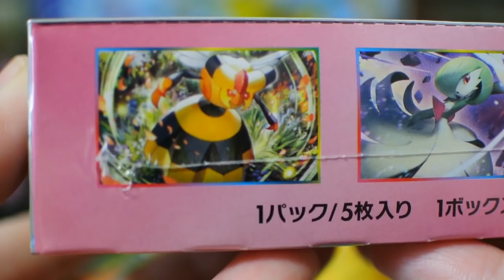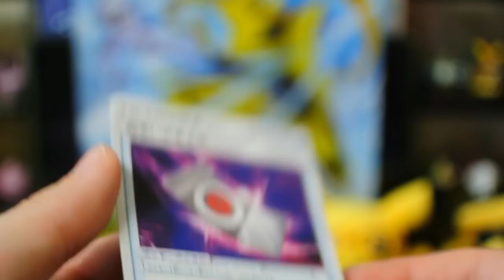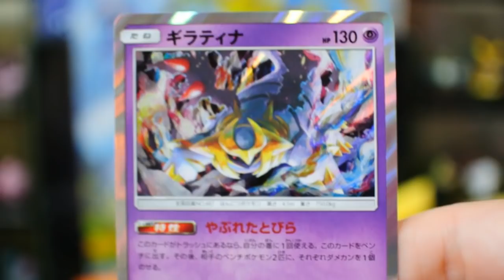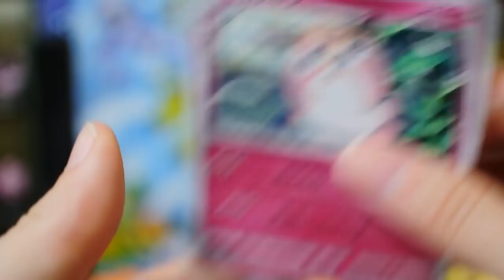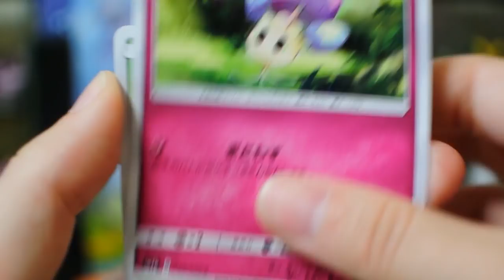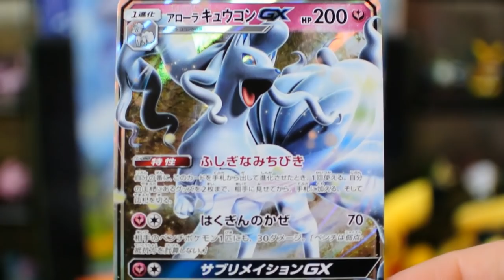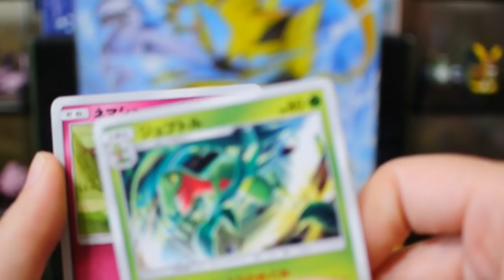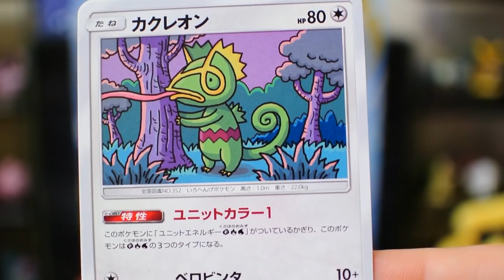The Fairies Have Risen! (Pokémon TCG SM7b)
It’s here! It’s here! It’s pink and full of beautiful cards! I was so so so happy I had the day off so I could pick up Fairy Rise right away from the Pokémon Center and get this video recorded ASAP. Sorry if there’s any pixelation errors, I couldn’t wait another 8 hours to try exporting it again. I hope you enjoy looking at the new set with me!